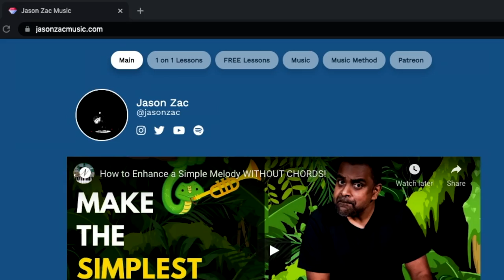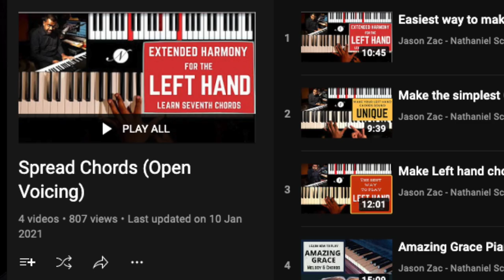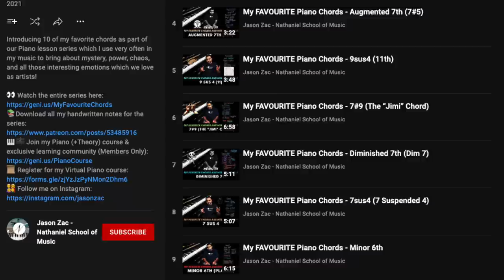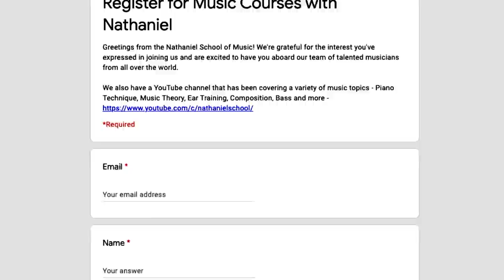6 Common Piano Mistakes and how I avoid them!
Learn about some of the mistakes I've made on the Piano and let's try to tackle these common challenges which face us!

Over the years of playing the Piano, I’ve learned so much from the mistakes I’ve made along the way. While playing a variety of music on stage and in the studio, I’ve developed a few tweaks to my game which I hope will help you fast track your journey to becoming a confident Pianist. This lesson covers various technical changes which I’ve corrected with my students and myself over my 20+ years of professional Piano playing! All these 6 things focus on improving your musicality while relaxing your muscles along the way!

00:00 Intro Performance
00:36 Introduction
05:55 Usage of the Right Hand Thumb
08:37 Usage of the Sustain Pedal
14:26 Usage of Spread Voicing or any voicing!
21:51 Always starting with the ROOT position of the chord
25:42 Advantage of Multiple Scales?
32:58 Sight Reading?
38:23 Conclusion